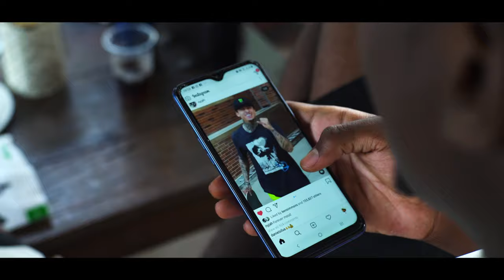JONATHAN + YVETTE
Every now and then, a wedding day is just magical...and Yvette & Jonathan's gorgeous outdoor wedding at Ndoto Polepole was exactly that!